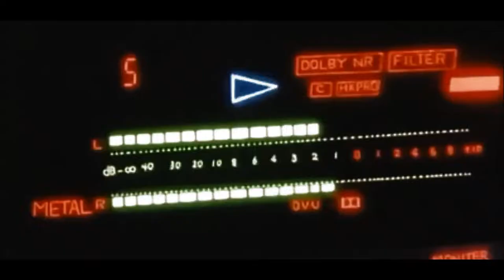Melodic Asian x Japanese Trap Type Beat "Fate"|Prod By Crazy Beats & @tokryFreeBeats​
Prices:
Basic Wav(Mp3)(tagged) - 15€
Basic Wav(Mp3)(Untagged) - 50€
Basic Wav(Mp3)(Untagged) +Stems - 75€

Copyright©: I own all music rights!

-Prod By Crazy Beats & tokry